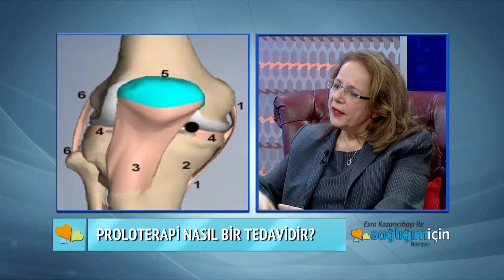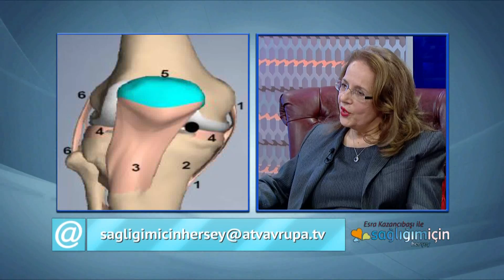Proloterapi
Proloterapi hakkında merak edilenleri İstanbul Üniversitesi İstanbul Tıp Fakültesi Fiziksel Tıp ve Rehabilitasyon Anabilim Dalı aynı zamanda Algoloji Bilim Dalı Öğretim Üyesi Prof. Dr. Emel Özcan anlattı.